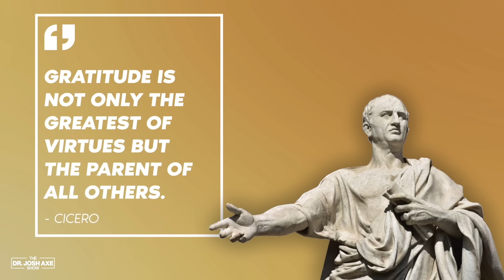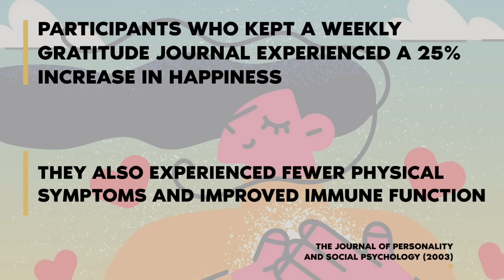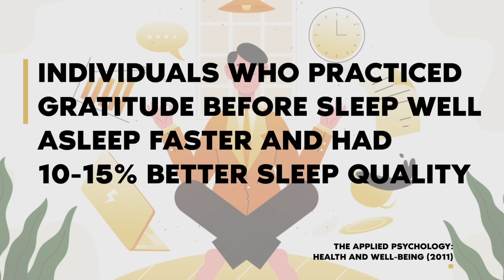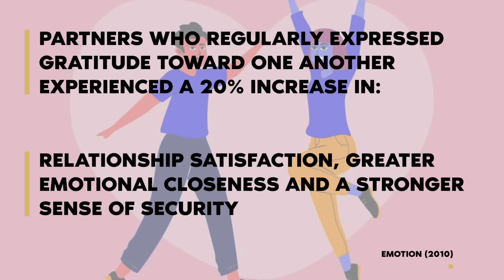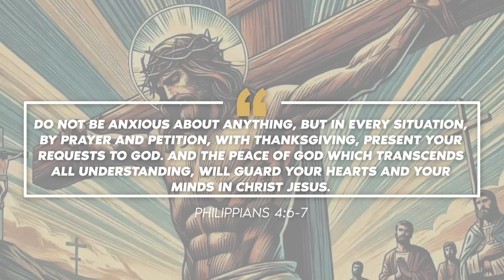The Surprising Science of Gratitude: Reduce Stress, Sleep Better, and Live Longer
Unlock the secrets to higher happiness, better health, and greater success by harnessing the transformative power of gratitude. Join Dr. Josh Axe as he explores groundbreaking research that shows how a simple gratitude practice can boost your well-being, strengthen your relationships, and even extend your lifespan. Discover the biblical insights on thankfulness and learn practical tips to cultivate an attitude of gratitude that will enrich every area of your life. Don't miss this eye-opening episode that could change the trajectory of your mind, body, and spirit.

You’ll hear:

* The physical and mental health benefits of practicing gratitude
* Learn the biblical wisdom on the importance of thankfulness and contentment
* Uncover surprising facts about how gratitude boosts resilience, productivity, and longevity
* Master practical tips to make gratitude a daily habit and unlock its life-changing benefits
* Understand why gratitude is the foundation for true success and fulfillment in life

Tune in to this transformative episode and discover how you can harness the power of gratitude to take your life to the next level. Don't miss out on the scientifically-backed insights and actionable strategies that could change the trajectory of your mind, body, and spirit.

Staying healthy in today's world is an upstream battle.
Every Wednesday, you'll get:
* Holistic health news & life-hacks from a biblical world view
* Powerful free resources including classes, Q&As, and guides from Dr. Axe
* The latest episodes of The Dr. Josh Axe Show

Submit your questions via voice memo to be featured on the show

Ads:
Even if your bloodwork looks "normal," your symptoms could point to Cell Danger Response (CDR). Discover how to break free from CDR and unlock your full potential

to learn more and save $100 off your purchase using the code AXE. Soltec Health—Rest, Recover, Rejuvenate.

Dr. Josh Axe, DC, DNM, CNS, is a doctor of chiropractic, certified doctor of natural medicine, clinical nutritionist, leadership expert and highly successful entrepreneur, with a passion to help people eat healthy and live a healthy lifestyle. He earned his doctorate from Palmer College and his Master of Science in Organizational Leadership from Johns Hopkins University. Dr. Axe is the cofounder and CVO of Ancient Nutrition, founder of DrAxe.com, and founder of The Health Institute. His businesses have ranked on the Inc. 500 fastest growing companies. He is the bestselling author of Think This Not That, Eat Dirt, Keto Diet, and Ancient Remedies. He regularly teaches lectures and trains entrepreneurs on leadership, mindset, and self- development. Josh is married to his wife, Chelsea, and they have two daughters. They live between Nashville, TN and Dorado, PR and enjoy cooking, staying active swimming and cycling, and prioritize time for their faith and family.